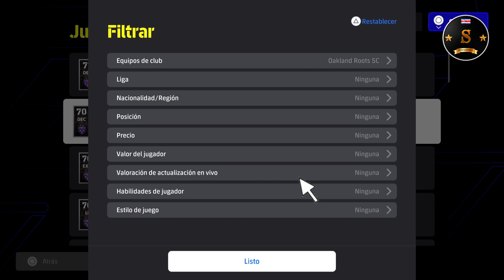🎮🔥 eFootball VERSION 4.0.0 ALL OAKLAND ROOTS PLAYERS 🔥🎮